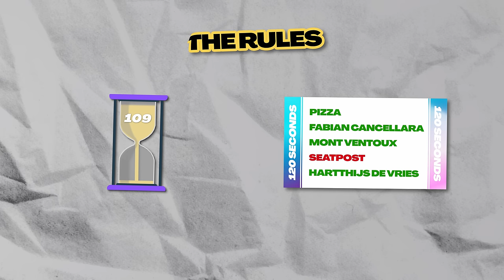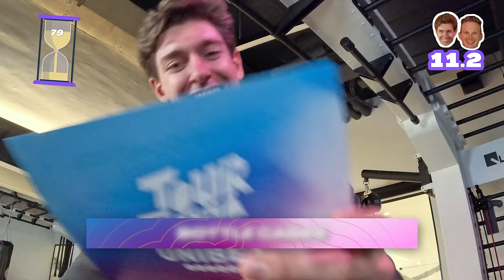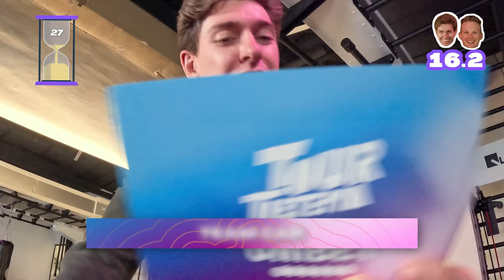Jordy CHEATS and is SAGAN the world's best CYCLIST?! | 30 SECONDS #3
Watch as Andreas Stokbro and Jordy Bouts pedal their hearts out, giving it their all to secure victory in this unconventional and hilarious competition. The energy is contagious as they push the limits of their cycling knowledge, all while peddaling on some Spanish spinningbikes!

🏅 Are you already a member of our Strava club?